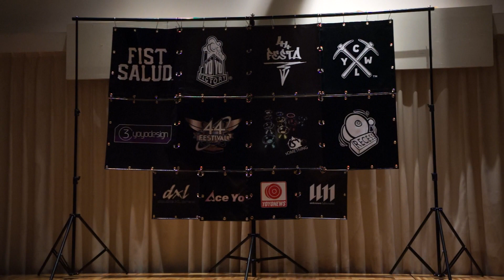44FESTA VILLA Demo - Shu Takada[yoyofactory]